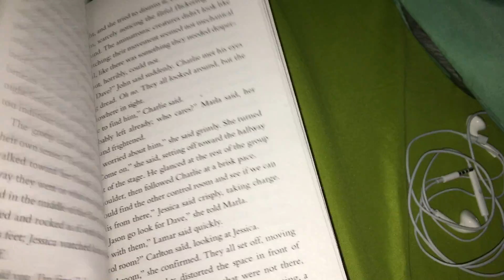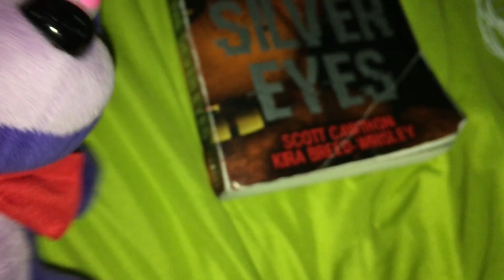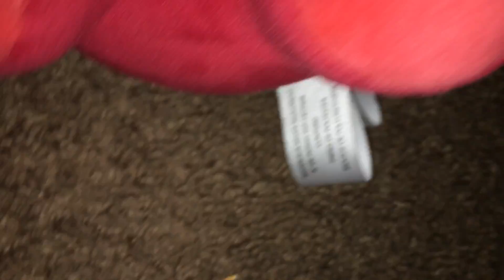Fnaf adventures part5